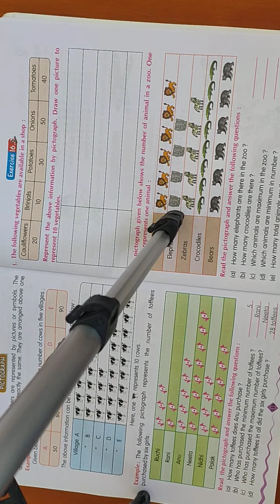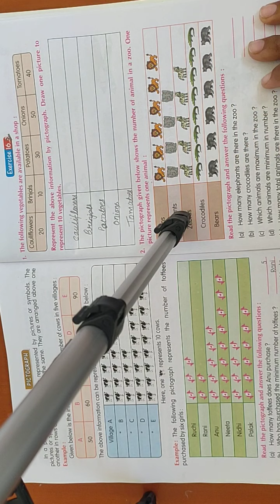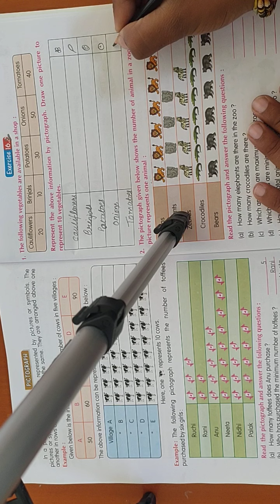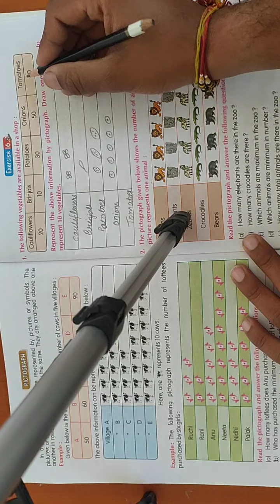class 3rd Maths Chapter 16 part 2